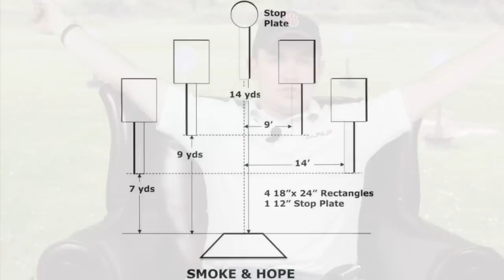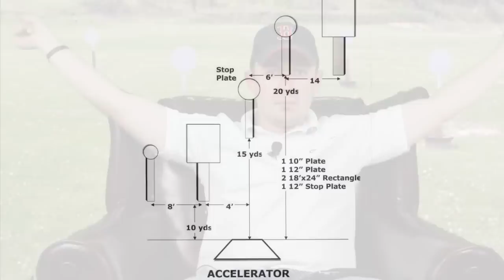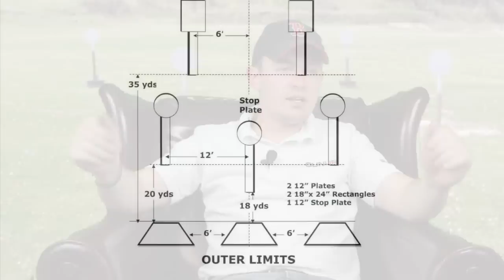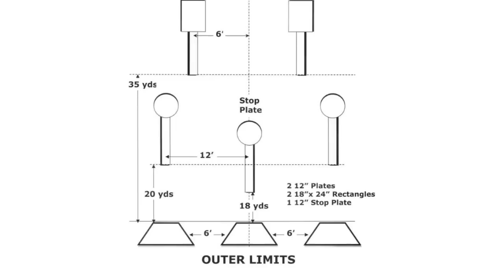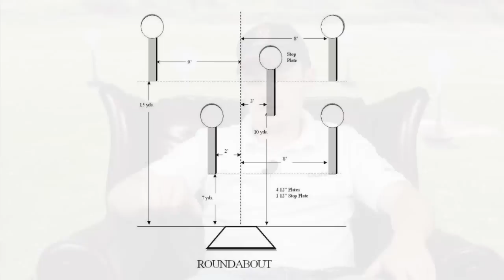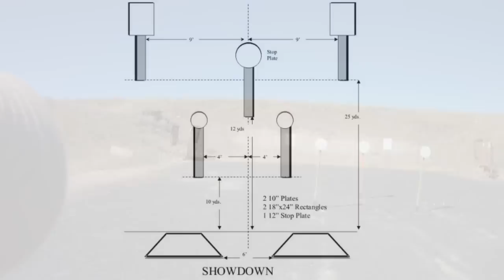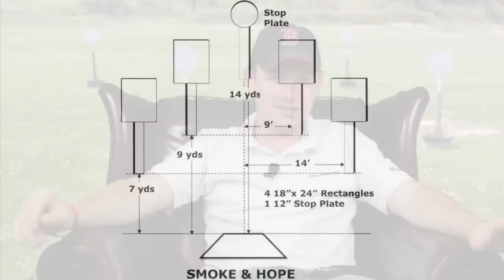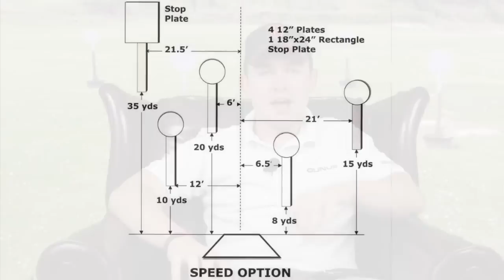Episode 37 - Introduction to the Steel Challenge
Caleb walks through what the fastest shooting sport in the world is all about. He discusses the equipment required, divisions, scoring and the 8 common courses that are seen in a typical Steel Challenge match.